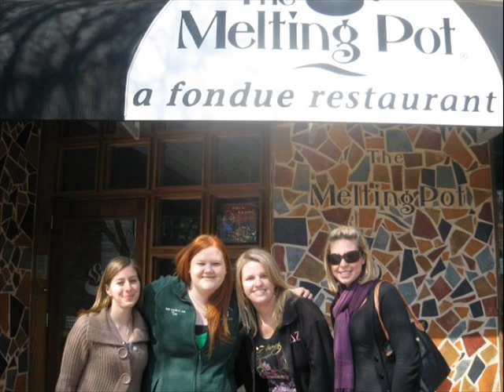Delta Zeta Love-Delta Zeta Epsilon Rho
Delta Zeta-Epsilon Rho
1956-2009